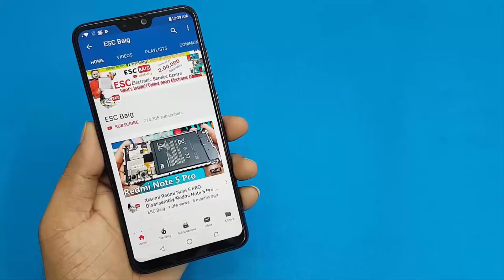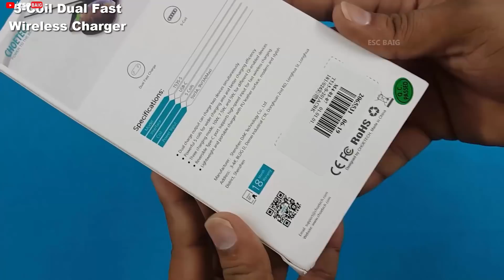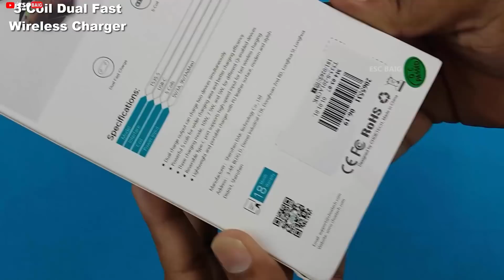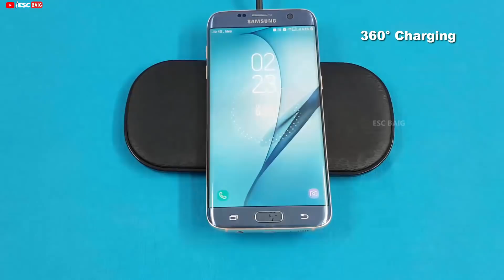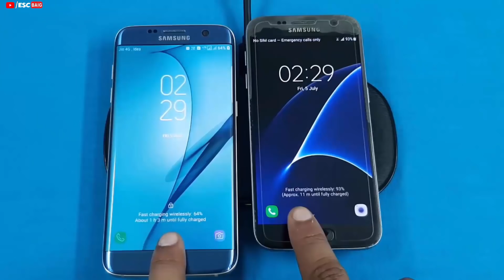Qualcomm 3.0 Fast Charging Adapter & 5-Coil Wireless Charging Pad Unboxing /Review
CHOETECH Dual Wireless Charger, 5 Coils Qi Certified Fast Wireless Charging Pad Compatible with iPhone X/XS/XS Max/XR/8/8 Plus, Samsung Galaxy S10/S10+/S10E/S9/S9+/Note9, New AirPods

Please Check Adapter Included or Not

it’s one of the faster wireless chargers Ive used and works for two phones at a time without slowing down and it’s actually big enough for the two phones. cable which includes a quick charge 3.0.The rubberized material on top is also a nice touch so that your phone won’t slide around on top of it

Note: Please Check colour , prices,model etc before buying online